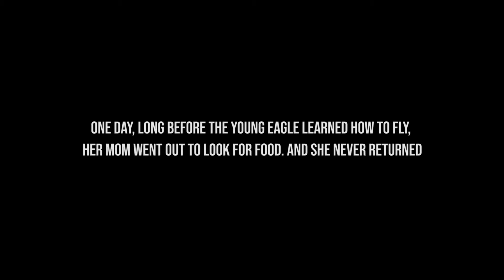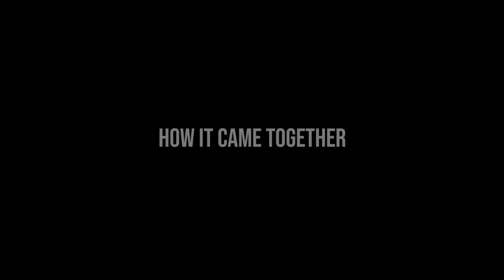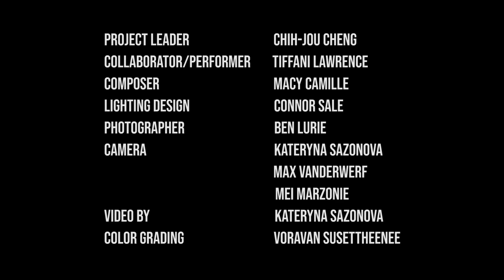Behind the Scene of Above the Water Columbia College Chicago Theater performance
Behind the Scenes video of Above the Water European Devised Theater performance at Columbia College Chicago

There are so many talented people in all kinds of Arts at Columbia! I've been lucky to be the videographer for Above the Water theatre performance by Chih-Jou Cheng

Here is the shows statement from the creator
“Above the Water is a deep dive into the complex emotional landscape of grief. At what point does loss cause loneliness so vast that you drown in an ocean of despair? When you are flooded with feelings you can no longer bear, is it easier to simply numb the pain? Using multimedia, puppetry, and physical movement, the piece will lead you into a poetic journey. Together, to explore the depths of love and loss and what it takes to stay afloat.”

Full show available upon request and approval from Chih-Jou Cheng

Project leader: Chih-Jou Cheng
Collaborator/performer: Tiffani Lawrence
Music composer: Macy Camille
Lighting design: Connor Sale
Poster design: Josephine  Lo

Camera Kateryna Sazonova, Max Vanderwerf, Mei Marzonie